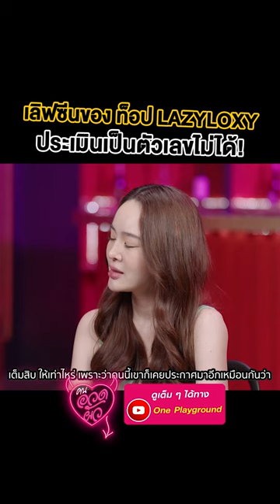[ CLIP] เลิฟซีนของ "ท็อป Lazyloxy" ประเมินเป็นตัวเลขไม่ได้! l คนอวดผัว l One Playground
เป็นเรื่องปกติค่า ชมเต็มๆ ใน คนอวดผัว ทาง Youtube